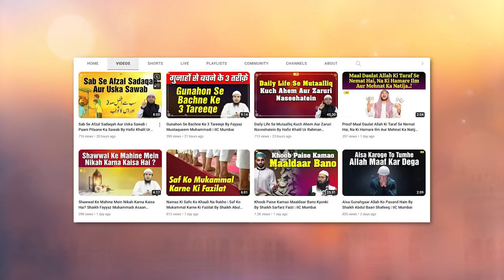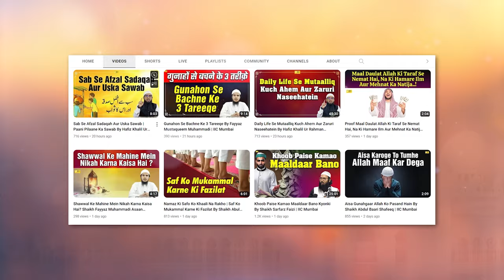Azamt e Sahaba R A Aur Muharram Ke Waaizeen By Shaikh Aafaque Ahmad Madani | IIC Mumbai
Bank Account Details:
ILM FOUNDATION
ICICI Bank
Savings account
IFSC CODE-ICIC0001028